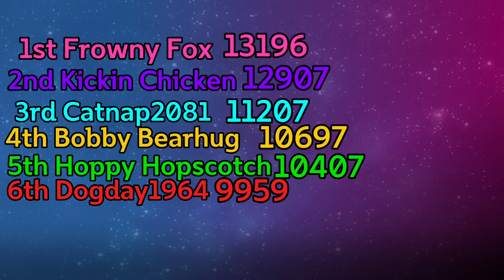Ūchu Dance - Just Dance 2024 (Fanmade)